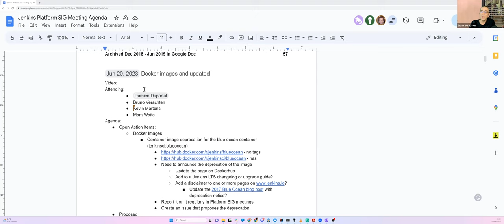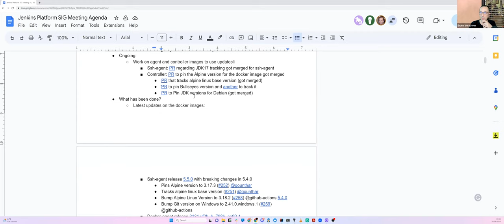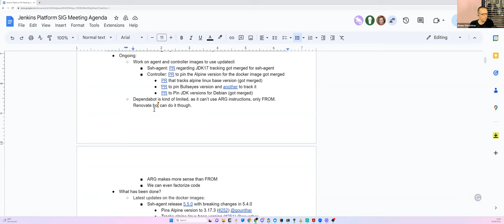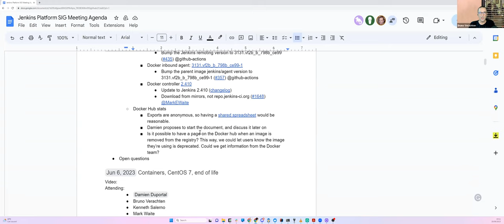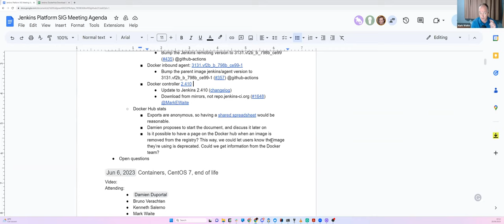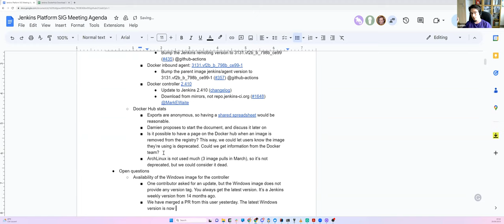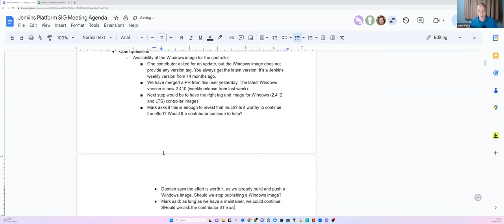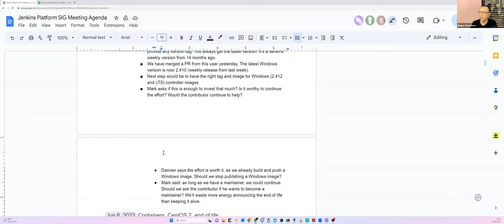2023 06 20 Platform SIG